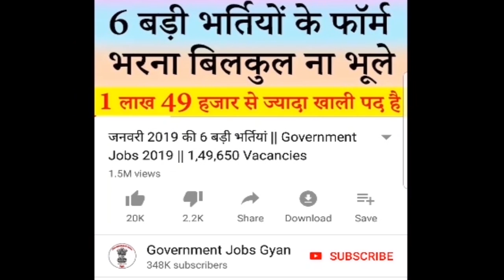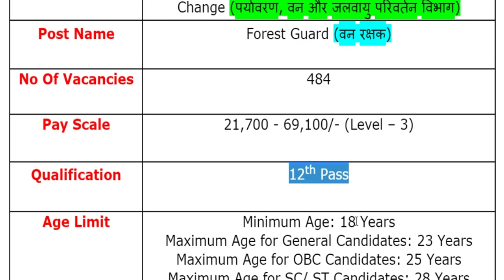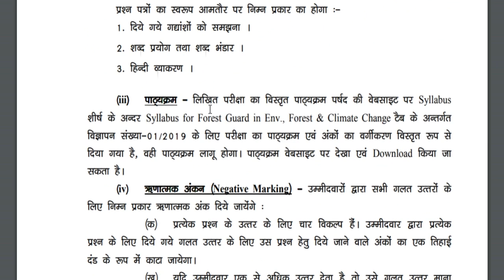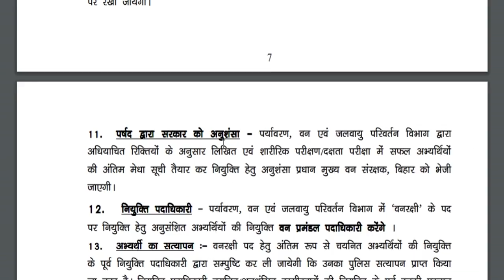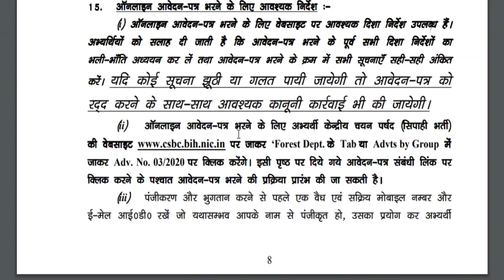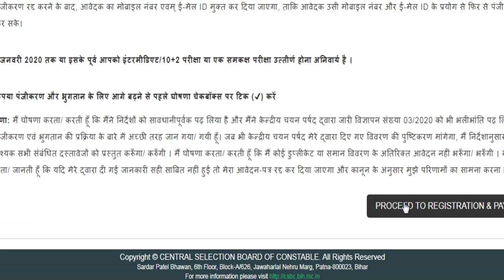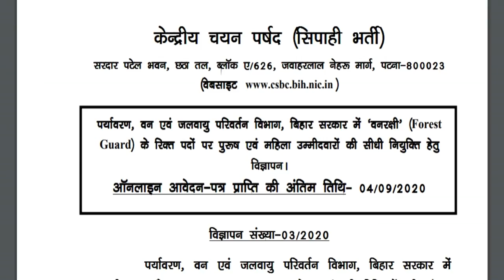Forest Guard Vacancy 2020 || Forest Department Bharti || Bihar Forest Guard Recruitment & Syllabus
Department of Environment, Forest and Climate Change (पर्यावरण, वन और जलवायु परिवर्तन विभाग) has been released a jobs notification for 484 Vacancies for the Post of Forest Guard (वन रक्षक). Candidates may fill Online Application Form for Forest Dept Recruitment through official website of Central Selection Board of Constable that is before closing date i.e. 04 September 2020.
For more info regarding Forest Guard Bharti 2020 such as vacancies, eligibility, dates & other please visit given below link……...

If you have queries and suggestion related to Forest Guard Vacancy Online Application Form you can comment in the given below comment box.